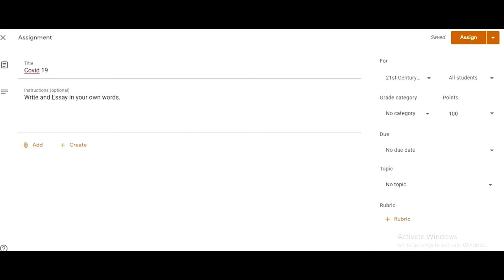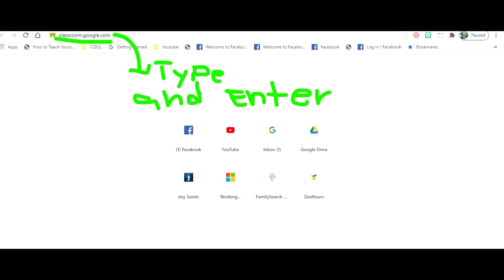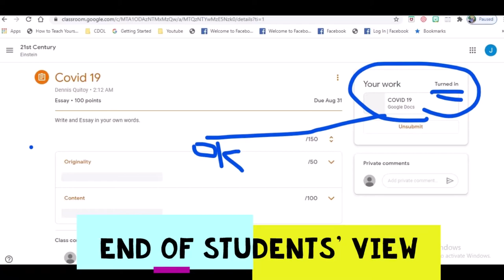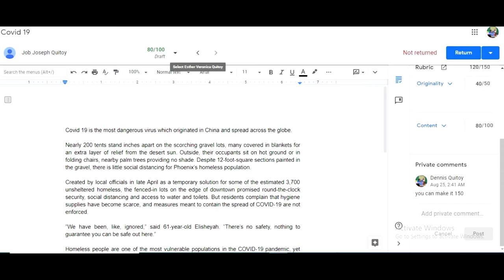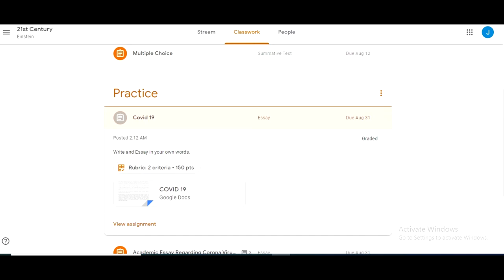1#How to join google classroom part 2 (how to turn in)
Required:  Watch part one